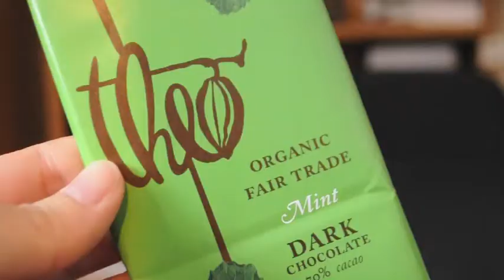December Favorites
Thank YOU for being a part of my life :)

Sarah Bull
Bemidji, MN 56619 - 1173